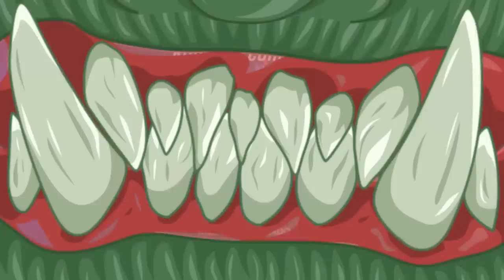COACH DO OGRO #26 - WRECKING BALL - OVERWATCH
Dante Blaire#1581
                 priiitonet#9075